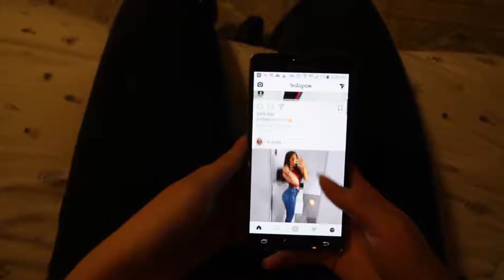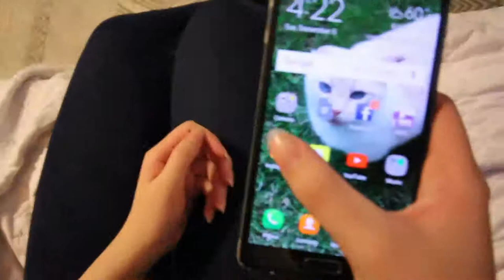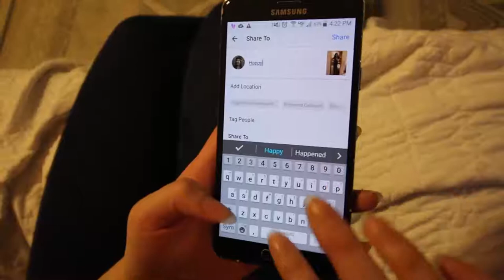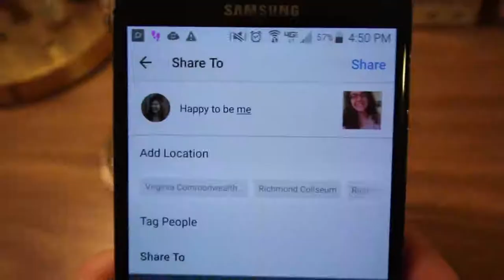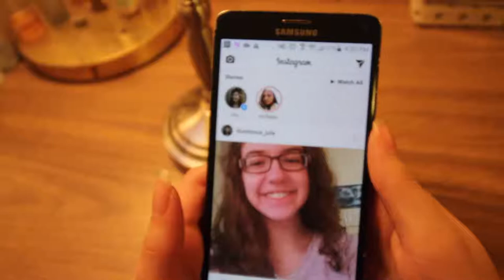Learning Self Love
A huge THANK YOU to Julie McMeekin for starring in my first ever short film!